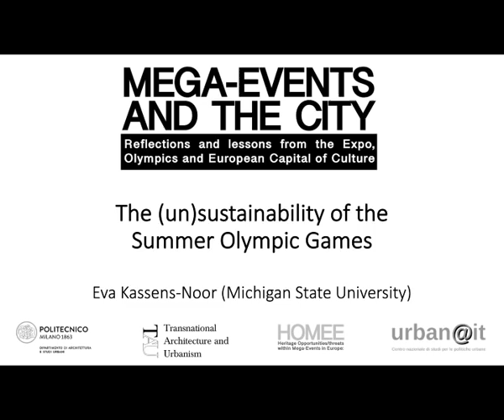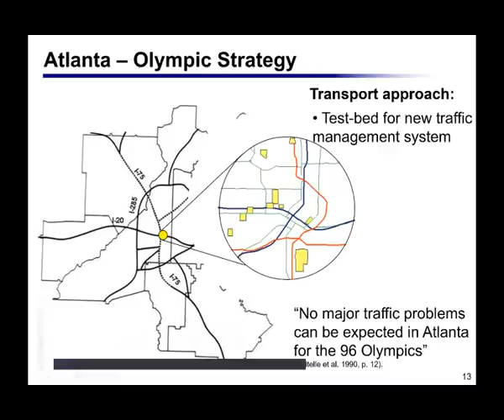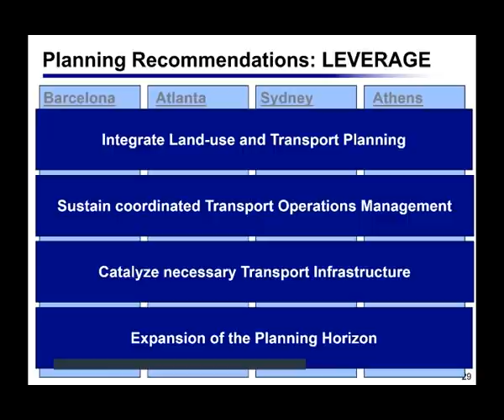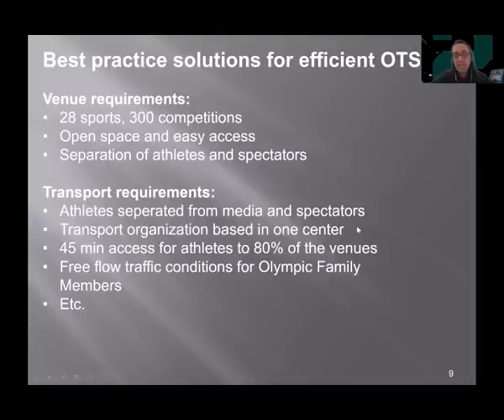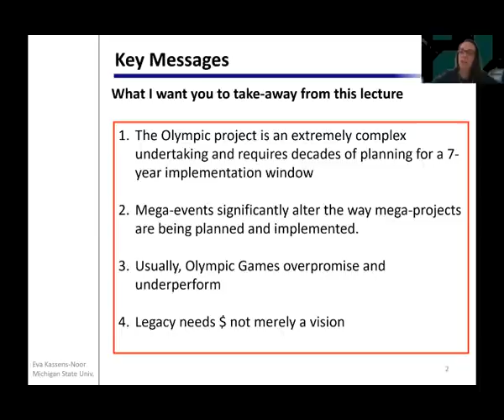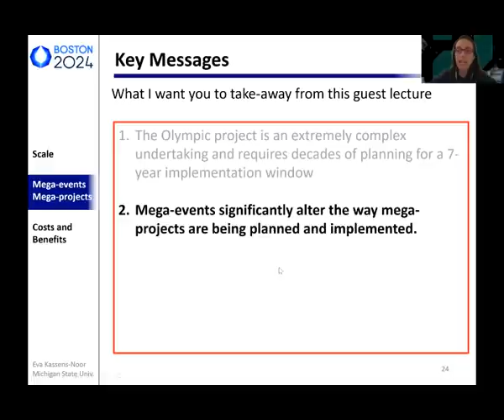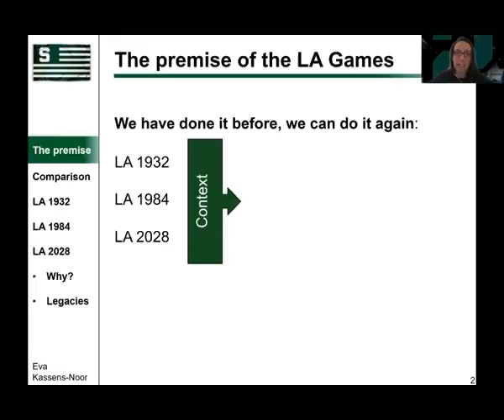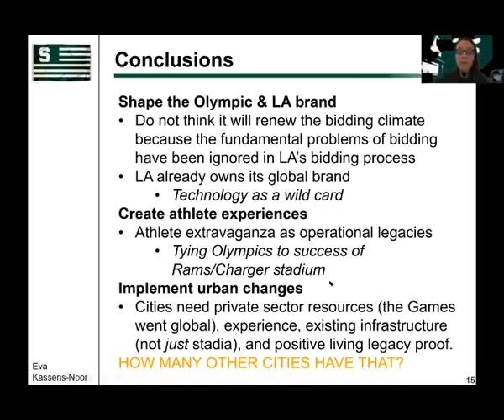The (un)sustainability of the Summer Olympic Games by Eva Kassens-Noor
Professor Eva Kassens-Noor (Michigan State University) discusses the varying impacts of the Summer Olympic Games on host cities over the last several decades.